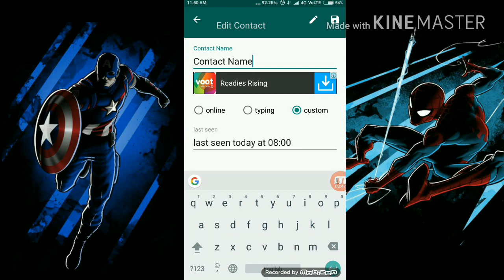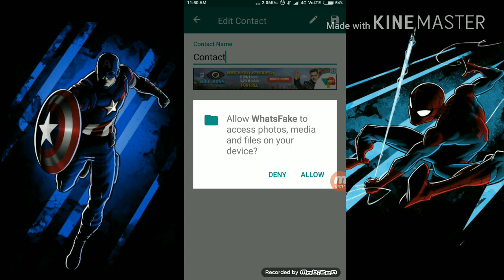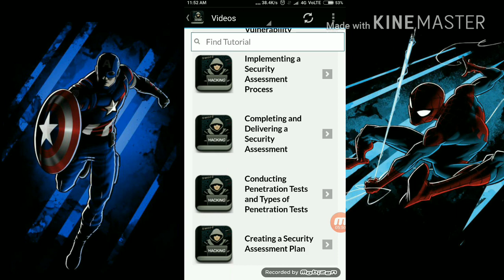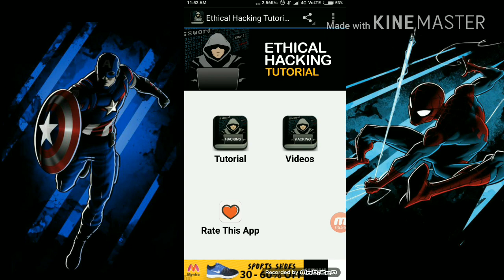New Hacking Apps For Android Without Root! 2017 😎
This New Hacking Apps For Android Are Not Illegal Hacking Apps in any way, but Most Of The Users use This as Hacking Apps For Android Which Works Without Root ~ These Hacking Apps are genuinely Picked by me And are useful For every Android user Who is Interested in Android Hacking and Android Hacks

Another videos

Most of us think hacking is illegal. But did you know if you have good ethical hacking skills and practices then you would make carrier in the hacking field? Though many are there who chooses to hack as their daily crumbs, and this is all done with their awesome knowledge and skills. Android Bug Bounties are one of the most viral hacking fever these days. Let me explain you why I’m telling all such things. In this internet world, there are 80% of Android users, and they want to do and learn everything with their Android smartphones.

Like Hacking, Android Hacking Apps are Android apps designed to find bugs and vulnerabilities in the web applications easily. As with this its security concerns also headed up. Recently we have noted that many of the cyber hackers are targeting Android users. Well, here Technical banshidhar going to reveals Hacking Apps for Android best of 2017. These Best Hacking Apps & Tools used by the leets hackers and pen testers these days.